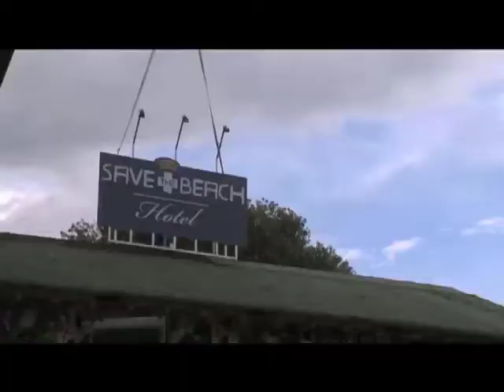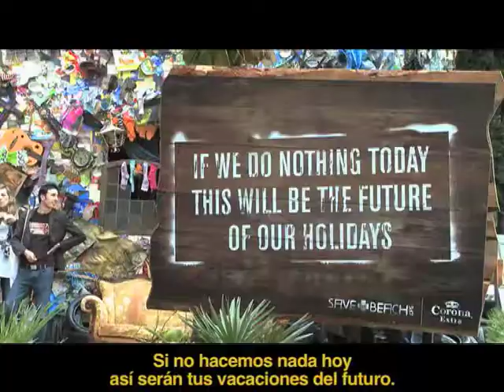Jaime Chávarri - CORONA HOTEL BASURA